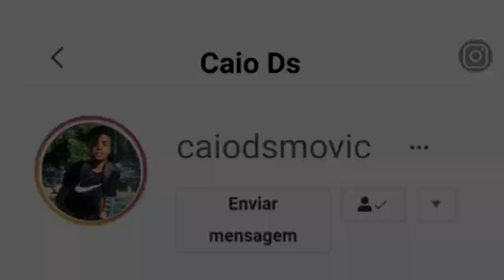KEVIN O CHRIS & ANGEL - VAI ABUSAR SENTA COM TUDO, EM CASA SEM FAZER NADA [ PROD: JN NO BEAT ]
TMJ 🇧🇪🎧🎬